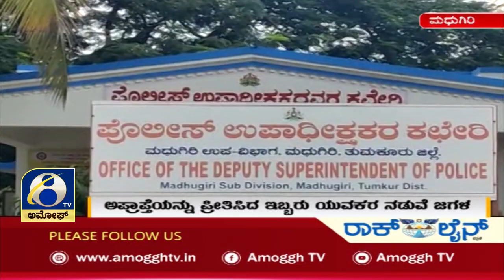ಮಧುಗಿರಿಯಲ್ಲಿ ಸ್ನೇಹಿತರಿಂದಲೇ ಸ್ನೇಹಿತನ ಕೊಲೆ..| Amoggh TV